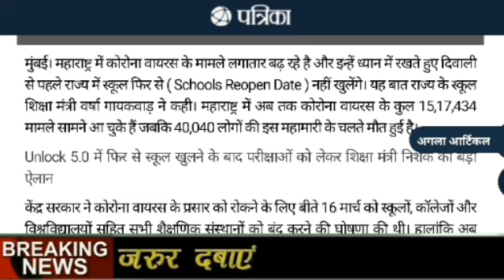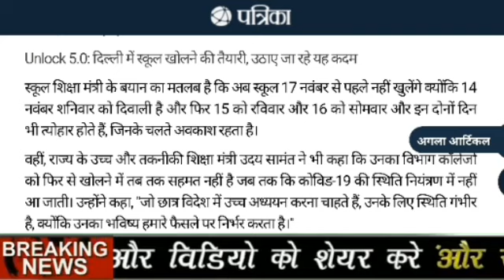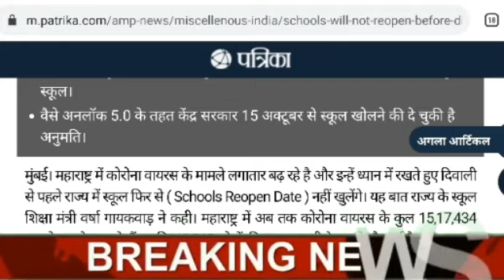17 नवम्बर तक भयंकर लाकडाऊन Pm Modi speach स्कूल,कालेज,नहीं खुलेगा 144 धारा लागू हुआ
17 नवम्बर तक भयंकर लाकडाऊन Pm Modi speach स्कूल,कालेज,नहीं खुलेगा 144 धारा लागू हुआ

Pm modi speach Lockdown# big updates badi khabar
pm modi ka भयंकर लाकडाऊन big updates badi khabare pm modi speach badi khabare
headlines news updates badi khabare
Nonstop news updates badi khabare pm modi speach badi khabare
मोदी का भयंकर लाकडाऊन lockdown ka bada update बड़ी खबर Lockdown in India
17 November 2020 तक Lockdown badi khabar